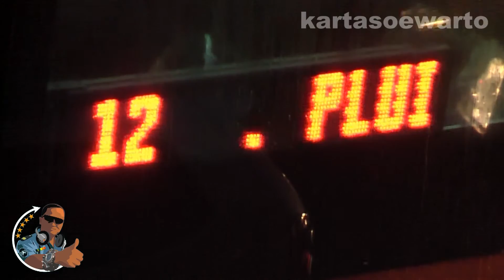Macet Parah Lalulintas Siang Malam Di Kawasan Penjaringan | Jakarta Utara 2013 (Reggae)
Jakarta City Explorer 2013

Video At :
Jalan Pluit Raya - Jalan Gedong Panjang - Jalan Pakin,
Penjaringan Area, North Jakarta,